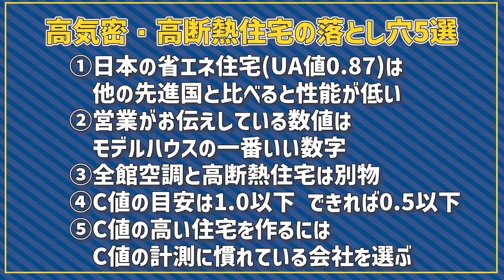【悲報】高気密高断熱住宅の落とし穴5選...数値ばかり見ていると残念な家が建つ理由。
セカンドチャンネル「家づくりのお金大学」
✅目次
0:00　動画の概要
1:30　営業が話す数値はモデルハウス
2:00　①UA値の基本
4:27　②モデルハウスと実数値の違い（UA値）
6:06　③全館空調と高断熱住宅は別物
8:04　④C値の基本
9:25　⑤モデルハウスと実数値の違い（C値）
11:38　まとめ

🏆LINE登録特典①🏆
家づくりスターターセット
・資金計画マニュアル
・土地の探し方マニュアル
・参考プラン集
・ヒアリングシート
🏆LINE登録特典②🏆
QUOカードプレゼント
※来店時にLINEの画面提示

✅店長磯野がいるヤマト住建ってこんな会社

✅店長磯野のweb家づくりコンサルティングblog

✅どんな家が建つか具体的にわかるInstagram

✅略歴/店長磯野たかふみ
■ハウスメーカーで注文住宅の設計士。最高記録/年間着工数１２７棟。
■ディヴェロッパーでは大規模開発のマネジメント。安くて不安な建売住宅を、性能もデザインも良い建売住宅へ事業拡大し成功。
■ヤマト住建に２００８年４月入社し、資金管理や住宅ローン担当。WEB集客とHPリニューアルに携わる。２０１２年に営業に自らコンバートをお願いし、２０１４年に初の年間トップ営業マンになる。その後、横浜店の店長を経験し現在はCMO。(最高マーケティング責任者)